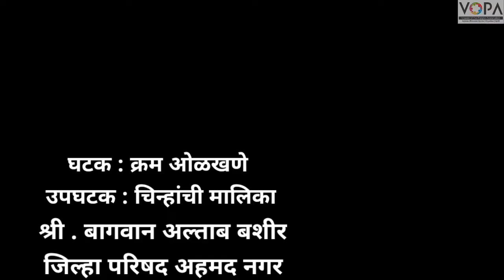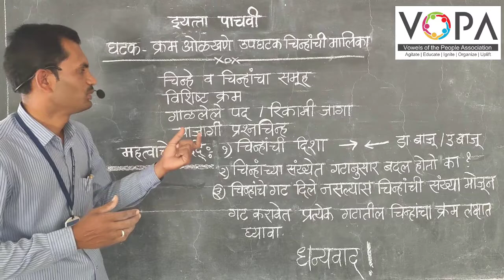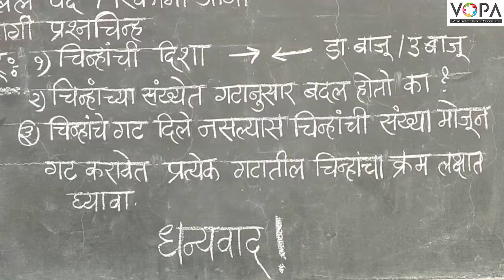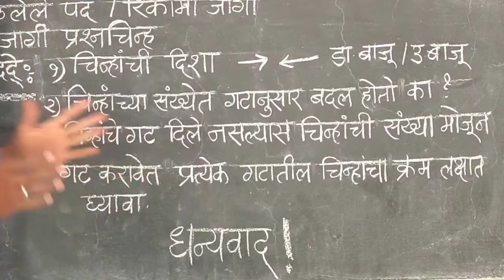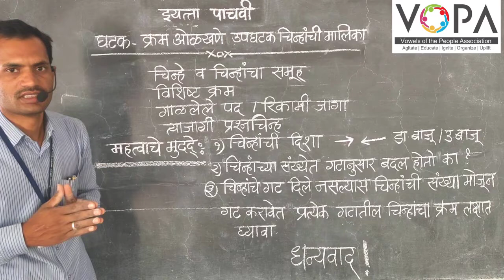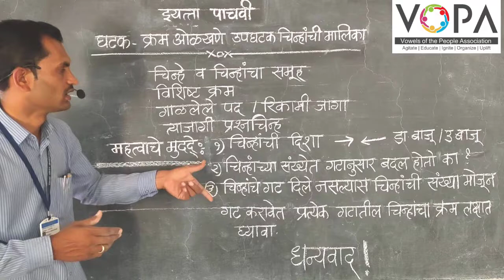5 वी | शिष्यवृत्ती | बुद्धिमत्ता | क्रम ओळखणे | चिन्हांची मालिका | V-School